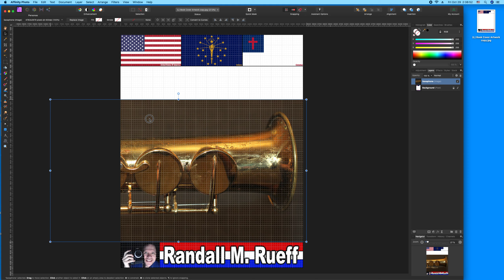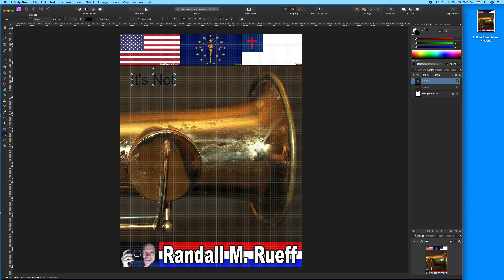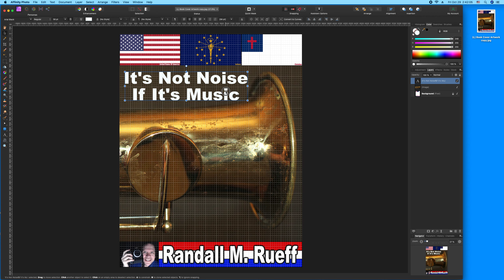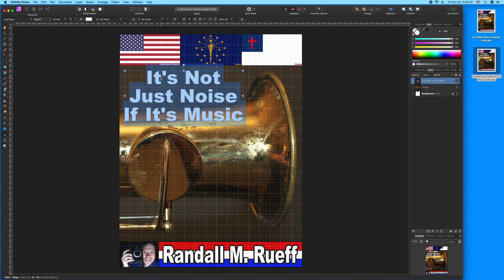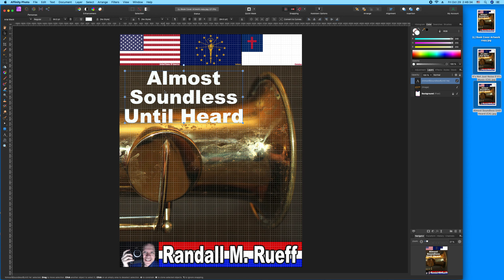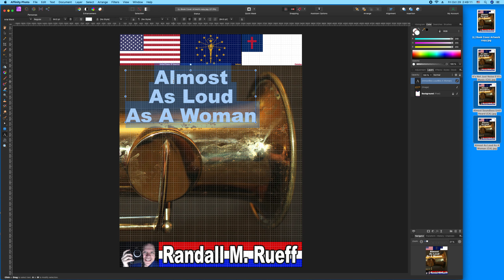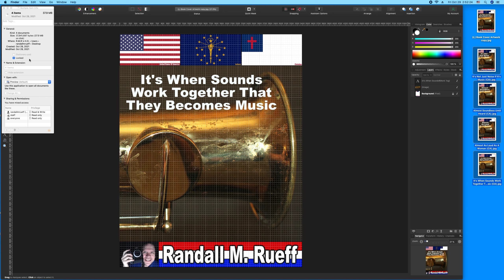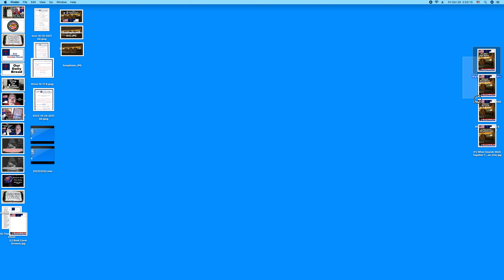Creating The Randall M. Rueff Comic Strip (Soprano Saxophone) on 10-29-2021 A.D. (3)